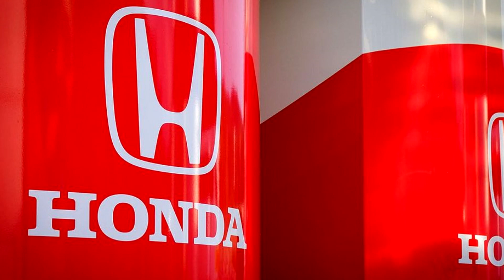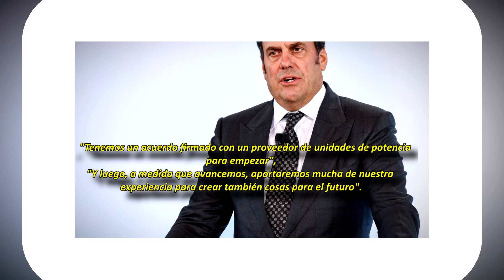🗣 HELMUT es CLARO: NUESTRO RIVAL ES.... 😱 | ¿HONDA se une a ANDRETTI CADILLAC? 💣 | DETALLES del W14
NOTICIAS F1

*Nota: Envíos sujetos a políticas del Pais de Origen.

Para pedidos superiores a 49 €, Obsequiar 1 Camisetas（F1）
Para pedidos superiores a 89 €, Obsequiar 2 Camisetas（F1） , Envío Gratis
Para pedidos superiores a 149 €, Obsequiar 3 Camisetas（F1） , Envío Gratis
Para pedidos superiores a 209 €, Obsequiar 5 Camisetas（F1） , Envío Gratis

1.Camisetas Gratis: comente en la pantalla de pago